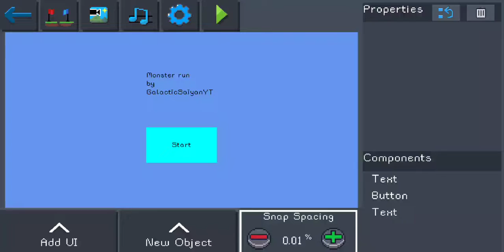Pocket Game Developer - Monster Run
By: Galactic Saiyan